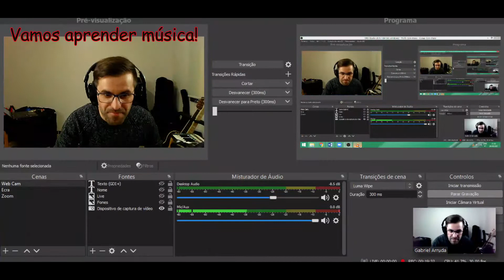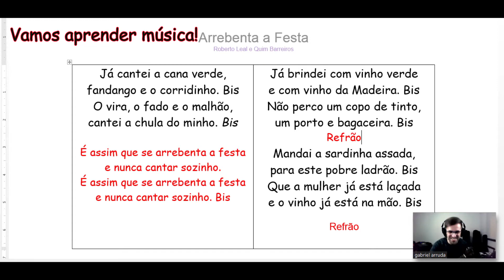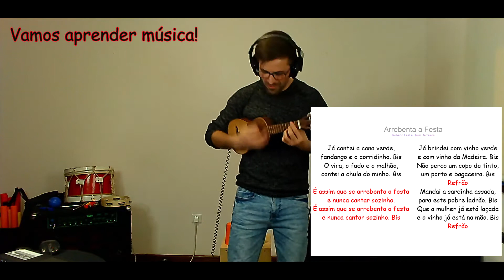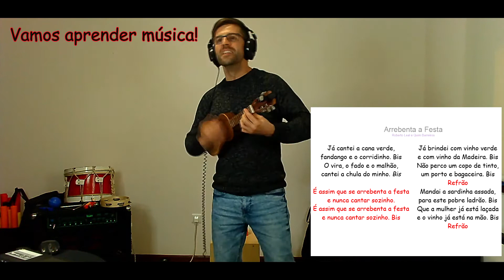Aula de música online - O malhão | Arrebenta a festa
Aula de música para os mais novos...

Devido à pandemia todos nós tivemos que nos reinventar, e claro como professor de música também tive que o fazer. Por isso, aqui fica um bocadinho daquilo que consegui preparar em tempo record, para tentar estar o mais perto possível de todos os alunos, numa altura que a meu ver foi extrememente difícil.

Nesta aula vamos conhecer um pouco mais sobre música tradicional portuguesa. Isso mesmo, desta vez, além da música, vamos também dar uma "espreitadela" à dança. Por outras palavras, vamos ter a possibilidade de perceber que a relação que existe entre a música e a dança tradicional portuguesa é muito estreita, ou seja, uma não vive sem a outra.
Depois de apresentados alguns géneros de música\dança tradicionais portugueses, nesta aula, vamos apenas explorar o ritmo do malhão, através da música "arrebenta a festa".
Para desenvolvermos a atividade prática, além de aprendermos a letra e o ritmo passo a passo, vamos precisar de dois pequenos objetos para podermos fazer um jogo muito divertido.
Cumprimentos.
Gabriel Arruda